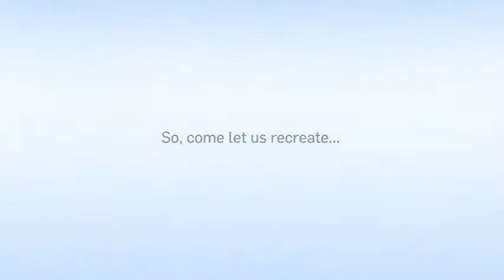Om Sai Srushti in Panvel, Mumbai Navi by Om Constructions– 1/2 BHK | 99acres.com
Om Sai Srushti by Om Constructions is the new address for home buyers in Mumbai Navi, coming up in Panvel. Watch this video and enjoy a virtual walk through! Thinking of grabbing best deal on this property,

99acres.com offers you the best properties online! The largest compilation of the property videos can help you sort your favorite one and seal a perfect deal! Trust 99acres.com for homes so indulgent, that must be experienced to be believed!